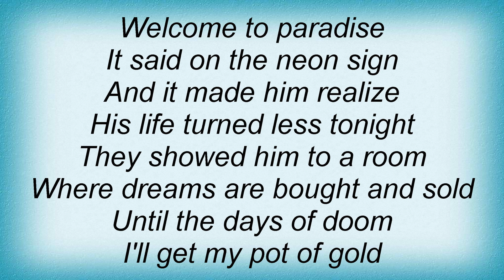And One - Life To Lose Lyrics